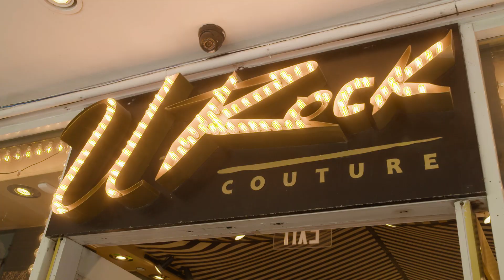Meet The Beach I URock Couture